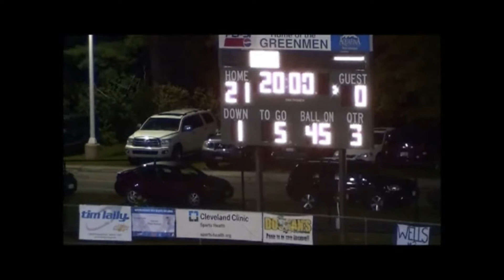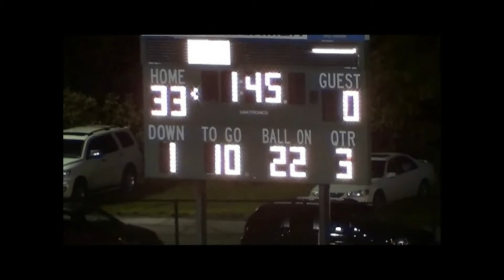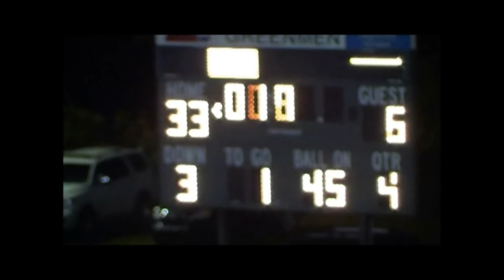West Geauga Wolverines (3-2) vs. Aurora Greenmen (4-1) - 2012 Ohio High School Football (FULL GAME)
West Geauga High School's (located in Chesterland, Ohio) varsity football team faced off against Chagrin Valley Conference foe Aurora High School (located in Aurora, Ohio) on Friday, September 28, 2012. This was a week 6 game that took place at Aurora High School in Ohio.

West Geauga entered the game having won two games in a row. They had recovered nicely after going 1-2 against a brutal non conference slate. This would be their first big in-conference test. To stay competitive in the Division 2 playoff race they would need to get a win here against a quality team. Aurora entered the game having rebounded, the week before, from a week 4 shootout loss to conference rival Chagrin Falls High School. While the defense had struggled in spots throughout the first half of the regular season, the offense was consistently dominant. To stay ahead of the pack in the Division 2 playoff race, they would need to notch a win here.

West Geauga (a Division 2 school) came into the game with a record of 3-2. They won the previous week against Chagrin Valley Conference foe Perry High School (a Division 4 school with a final record of 4-6 in 2012) by a score of 28-21. West Geauga would go on to finish the season with a 4-6 record in 2012. Over the course of 10 regular season games they would end up facing 7 schools that would finish with winning records in 2012 (5 of those would be playoff qualifiers in their respective divisions).

Aurora (a Division 2 school) came into the game with a record of 4-1. They won the previous week against Chagrin Valley Conference foe Orange High School (a Division 3 school with a final record of 4-6 in 2012) by a score of 41-7. Aurora would go on to finish the season with a 12-2 record in 2012. They would qualify for the Division 2 Playoffs and finish as a State Semifinalist, losing to the eventual Division 2 State Champion, Central Catholic High School, by a score of 20-13.

Final Score:
West Geauga Wolverines - 6
Aurora Greenmen - 33

Press Box View (NO Sound)